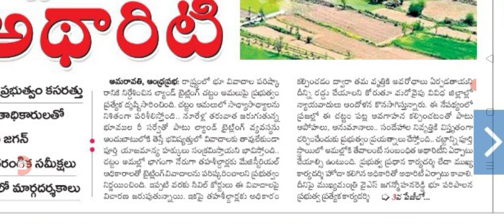రైతులకు శుభవార్త త్వరలో కొత్త నిర్ణయం good news for farmers in Andhra Pradesh.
hello everyone today update is AP government good news for farmers in Andhra Pradesh.@anandsocialedu